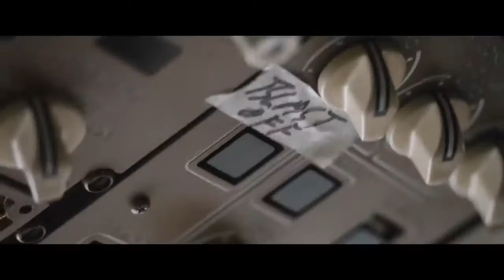RAPIDOS Y FURIOSOS 9 Tráiler